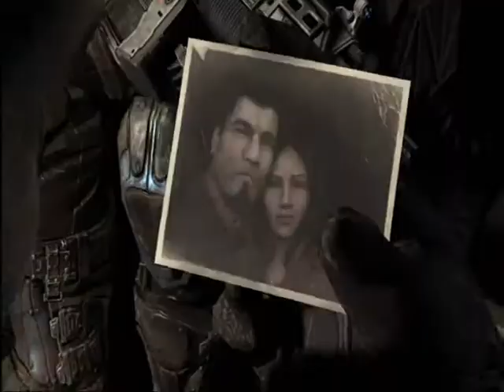Gears of War Tribute - Just Like You Imagined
I'm French (sorry for the vocabulary). This is my first montage, so be nice with comments, please.

I love Gears of War ... the scene where Maria died touched me, for this reason it's quite long in my video. I like Baird, then I pass several mid to the end.

Croup: Nine Inch Nails